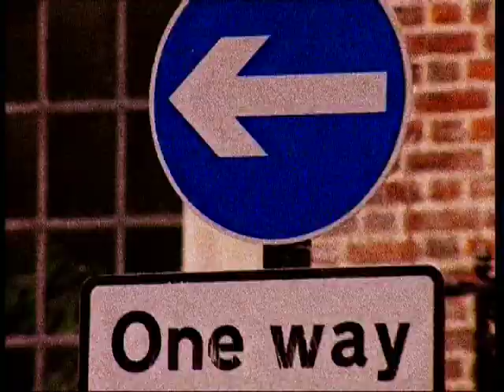Interview with Jeremy Bulloch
Interview with Jeremy Bulloch, the original Star Warss Boba Fett